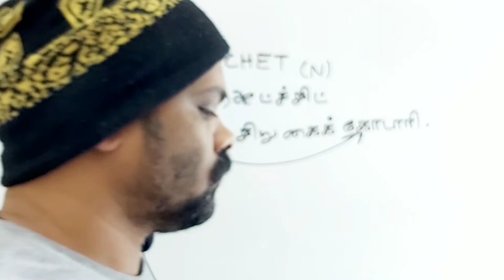HATCHET tamil meaning/sasikumar